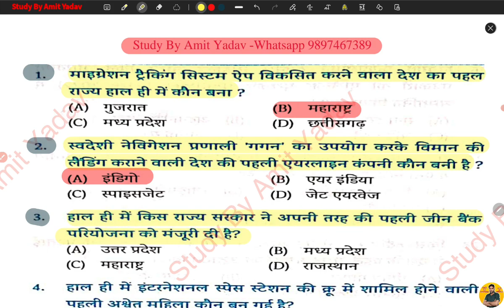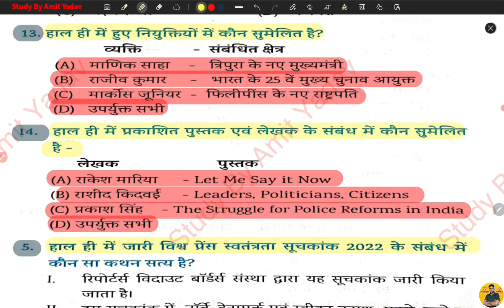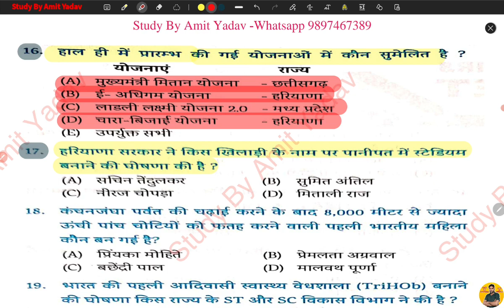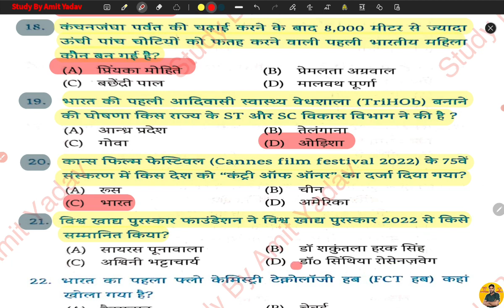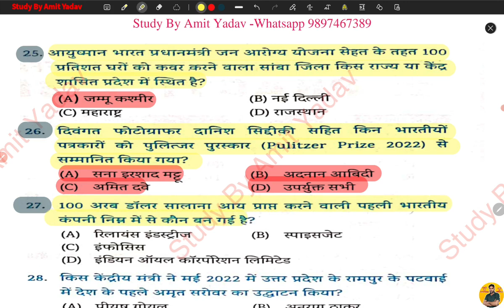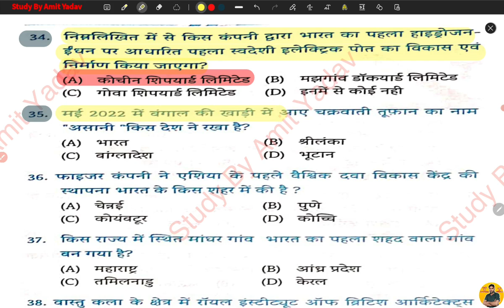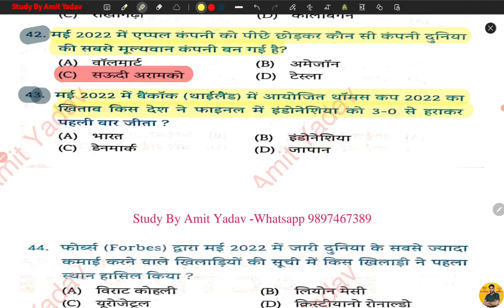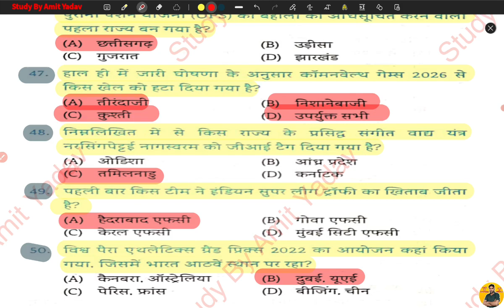Current Affairs | Practice Set-2| EXAM 2022| BSSC | HSSC | RAJISTAN | UPSSSC | UKSSC | BIHAR